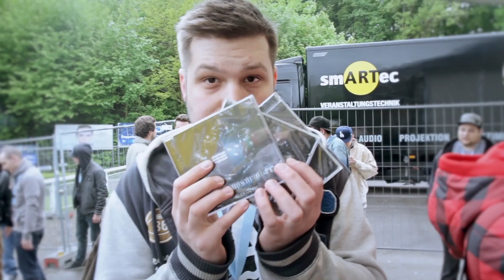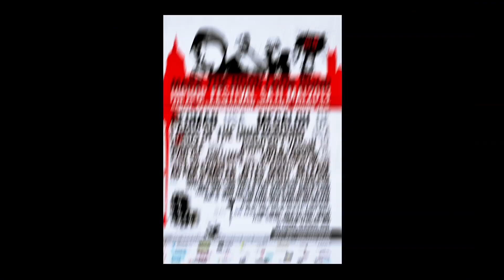AG Rapsampler Plattentaufe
Der Aargau ist keine Hip-Hop-Hochburg. Und doch erscheint -- endlich -- der erste Aargauer Rap-Sampler. Auf «alles goht» sind respektable 50 Künstler vereint. Aargauer Zeitung vom 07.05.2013

AG Rapsampler "Alles goht":

01 Aargau Nummer 1
BigBear, Promo, Chris Raw | Beat/Cuts DJO

02 De Momänt
Rapas, Chilli Mari, J Who, Dom  | Beat AK82

03 Uf de letschti Drücker
Süde, Benji Bonus, Sken | Beat Pekka'n'Meff

04 IV-III-II-I
B Léger, Lirik, Ramix, Hans Nötig | Beat Benjo

05 Live on Stage
Stid, Alba Gino, Tares, Olicious | Beat R.O.C

06 Alles
Lüc, Vesi | Beat Andy

07 Näbel
Sleeko Sick, Malo, Les, Gaddi | Beat Malo

08 Richtigi Siite
Bardo, Phil Z Vill | Beat ZeDe

09 Busefründe
BMC, GL, Süde | Beat/Cuts Süde

10 Lit's a mer?
Nvoy, Kriss Holemann, Malo | Beat Knut Butter

11 Mängisch figgts ab
Mano Dio, Andalé, Massai | Beat Erzwo

12 Morn
Erzwo, Säsh, Faze | Beat DJ Thoma

13 Miles Away
N1zag, ZeDe, Perf | Beat Olicious

14 Stadtrundfahrt
Slang N'Easy, Derderic, Säsh | Beat RHD, Cuts DJ Thoma

AG Rapsampler:
Initianten: Chris Raw, Lirik
Mastering: Ramix Dopehawks Ent.
Plattentaufe: MakeTheHoodLookGood HipHopFestival Aarau, Pferderennbahn
Video: MassaiTV